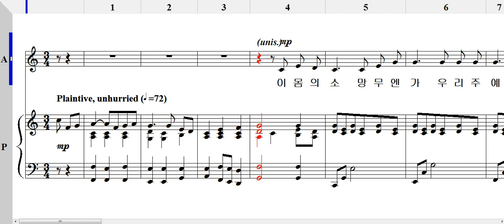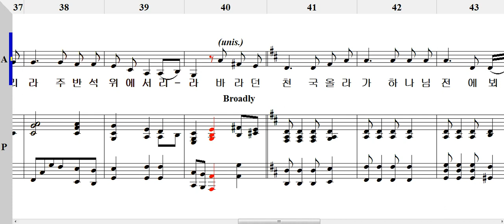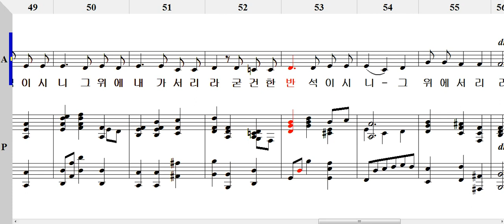그 위에 내가 서리라 Alto